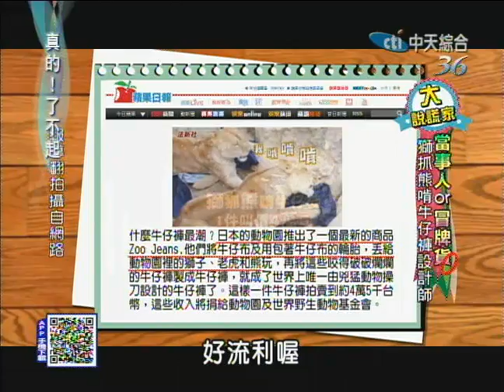2014.09.23真的了不起part2 內衣櫥窗真人秀！模特兒！